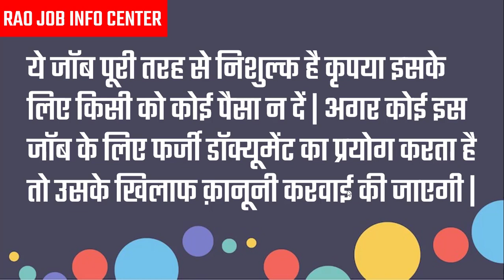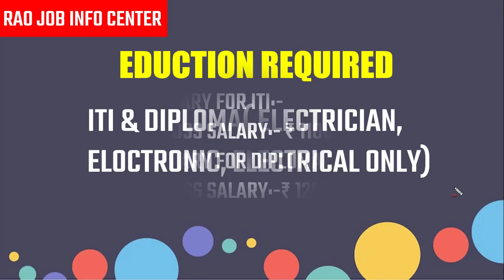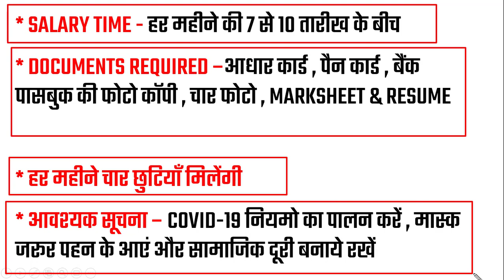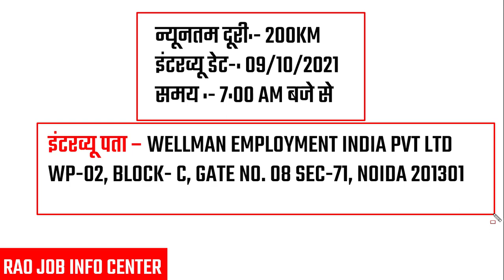भर्ती है MOBILE मैन्युफैक्चरिंग कंपनी में | Mobile Company job vacancy in Noida | latest job mobile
इंटरव्यू पता – WELLMAN EMPLOYMENT INDIA PVT LTD
WP-02, BLOCK- C, GATE NO. 08 SEC-71, NOIDA 201301